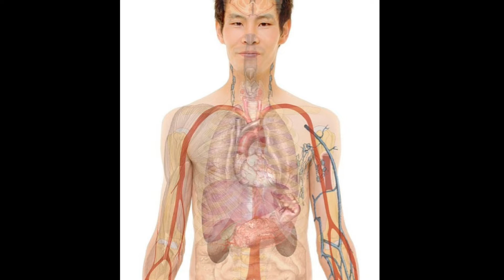जानें क्‍या असर होता है शरीर पर जब आप पीते हैं पपीते और नींबू का रस